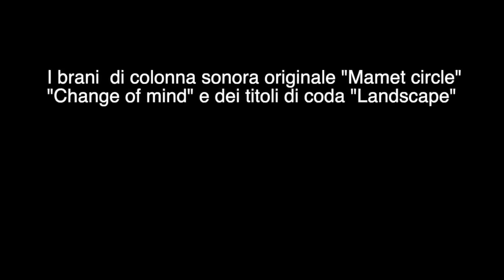L'opera del lunedì - il Narciso di Caravaggio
Cari amici, in questa puntata dell’opera del lunedì parliamo di uno dei dipinti più celebri di tutti i tempi: il Narciso di Caravaggio. Esposto alla Galleria Nazionale d'Arte Antica di Palazzo Barberini, è un dipinto noto in tutto il Mondo, ma in realtà di controversa attribuzione ed interpretazione. La fonte classica di riferimento è le Metamorfosi di Ovidio, Libro III, vv. 339-510, cui vanno aggiunti i diffusi volgarizzamenti rinascimentali e le mitografie di fine Cinquecento. Narciso è ritratto mentre si specchia nell'acqua di una fonte (Ovidio parla di un luogo chiuso e molto ombroso da essere quasi buio) cercando un contatto fisico con il suo riflesso di cui si è infatuato credendolo reale. In particolare, qui l'artista dipinge il momento che precede la scoperta dell'inganno: infatti, l'immagine che Narciso vedeva nella pozza d'acqua altro non era che la proiezione di sé stesso. Buona visione! ricordate di iscrivervi al nostro canale YouTube e di attivare le notifiche cliccando sulla campanella a destra del pulsante “iscritto” per essere sempre aggiornati sulle pubblicazioni dei nostri nuovi video d’arte e cultura!